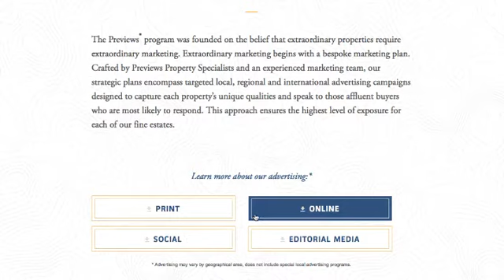The Previews Advantage